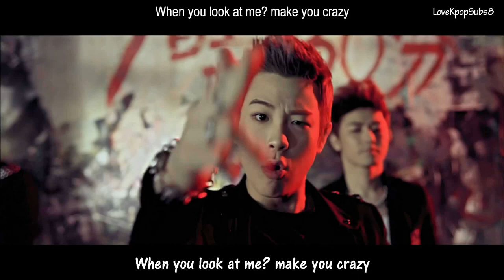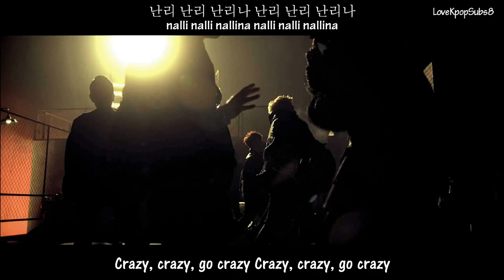Block B - Nanrina MV [English subs + Romanization + Hangul] HD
I'M BACK! XD XD XD

This week was crazy! i kept installing and uninstalling programes and none of them seemed to work! I finally learned how to work with Aegisubs (it's really hard actually), and i found a programe to hardsub the lyrics in the video which is Bigasoft Total Video Converter.

Thank you for all of your nice messages and all of your support! :D
LoveKpopSubs will never give up ;)

One more thing. Tomorrow and this weekend i'll sub every new mv that i missed :D (it's a lot!! of mv lol)

Artist: Block B
Song: I Go Crazy (난리나)
Album: Welcome To The Block

Credits
Han: Kpopparazzi
Rom: ✿Chokollit
Eng: pop!gasa